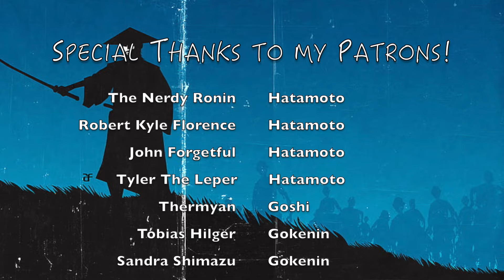We're living in a Godzilla Golden Age!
So when I was watching Minus One in cinemas a few months back a trailer for The New Empire started playing. And I realized How crazy is it to see a trailer for a Godzilla movie playing before another, unrelated Godzilla movie?

But in this year alone, Godzilla has now won an Oscar and had the highest-grossing worldwide opening weekend.

Thermyan

John Forgetful

Zoey

Sandra Shimazu

Tobias Hilger

Jason Kemp